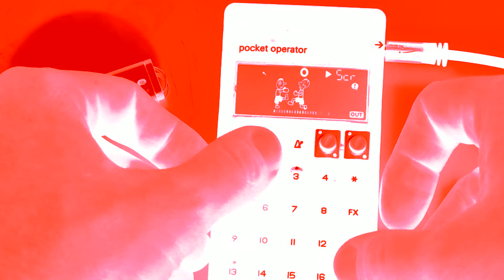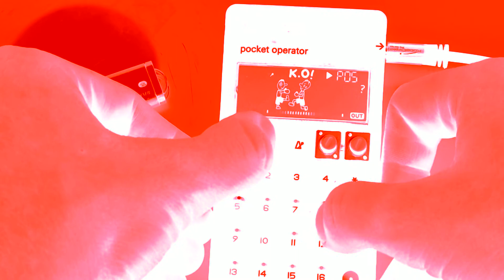PO-33 KO! Live Jam- Jazzy Samples x Hard Drums x Lofi Piano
Hey guys so this is my 2nd upload on the PO33. I've had these samples on my PO for about a week and have done everything there is to be done to 'em, so here's to uploading and finding new ones with the 40 second sample memory of the PO. Hope you guys enjoy.

Get Your Songs On Spotify/Apple Music.  $18 for unlimited uploads